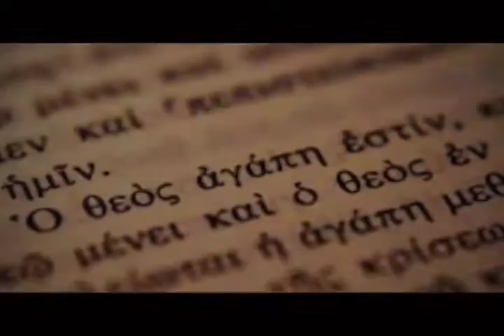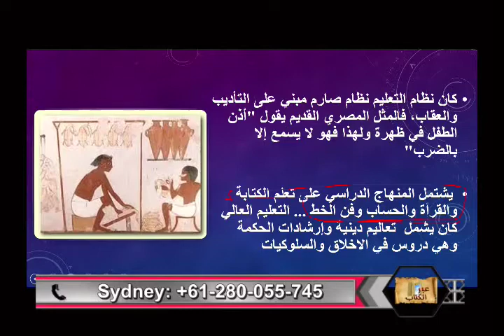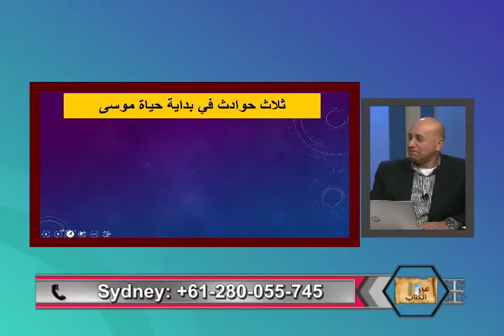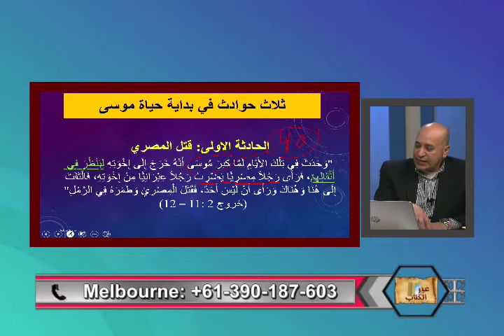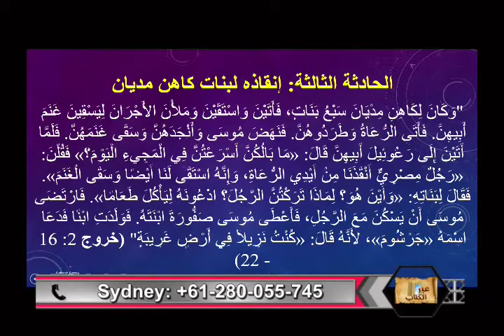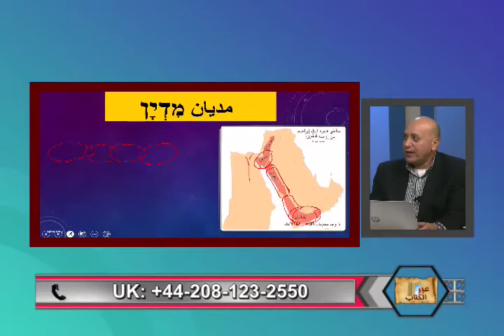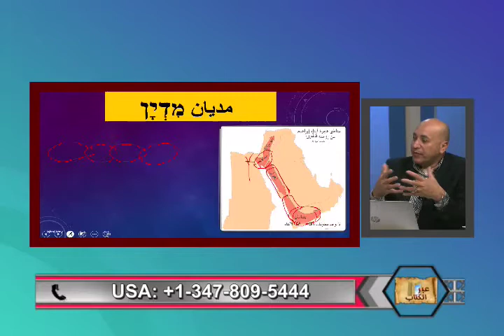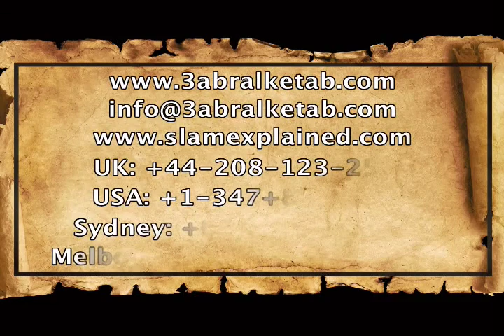موسي ( نشاته و دعوته )-عبر الكتاب -205